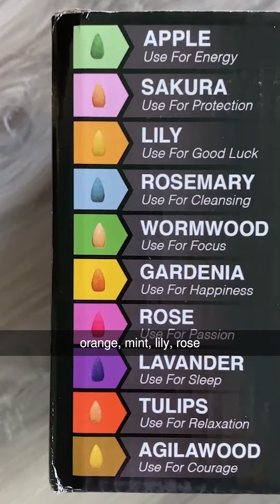Instant stress and anxiety relief only from Inscents 💆‍♀️💚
Our Original Inscents Waterfall is 100% Naturally sourced that helps purify the air, soothes physical pain, aids in a deep healing sleep, and mental calmness, and reduces stress and anxiety. It's so soothing. Even the smell of the incents makes you feel comfortable.

Unlike ordinary incents, which use sawdust and other fillers, Inscents Waterfall infuses 100% pure essential oils into every cone that making our All-Natural Inscents Cones better than others.

Millions keep raving about Incents Waterfall's natural stress-relieving effects because we only use scents that are backed by science and Proven to Relieve Stress and Heal The Body.

INSTRUCTIONS TO USE:
First, light the tip of the backflow inscents cone, and allow the top to get glowing hot (allow 4 - 8 seconds of burning before blowing out the flame). Next, blow out the flame and allow the fragrance to release. Finally, place the cone inside the waterfall burner directly above the hole.